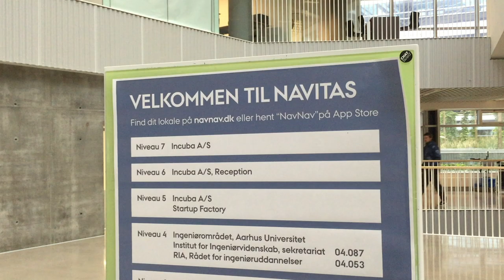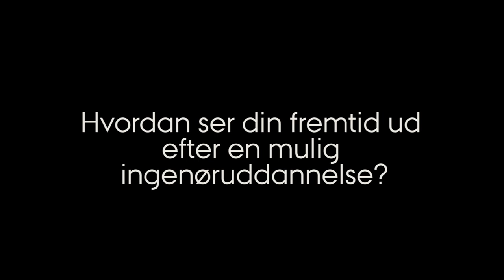Khaled Ksibe - Vinder af den Europæiske Sprogpris 2016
Khaled Ksibe, der studerer på Ingeniørhøjskolens adgangskursus, vandt den Europæiske Sprogpris 2016  for sit projekt Danskundervisning med Khaled, hvor han underviser arabisktalende flygtninge og indvandrere i dansk via små film via YouTube.